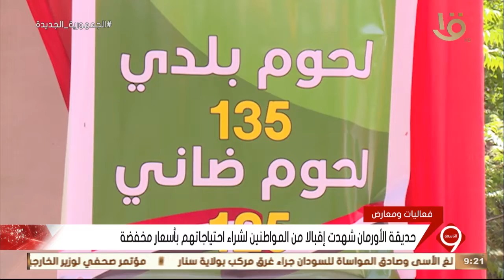نشرة التاسعة | حديقة الأورمان تستضيف عددا من المعارض طوال شهر رمضان الكريم